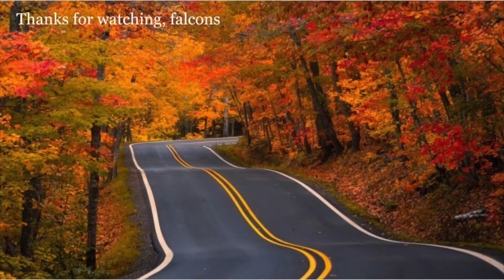10-17 FHHS Daily News